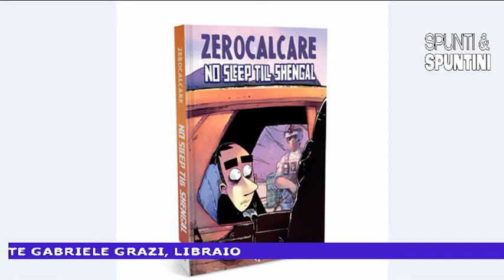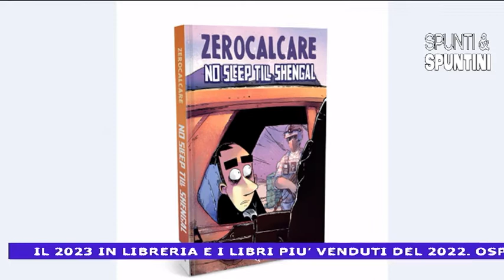Spunti & Spuntini: Il 2023 in libreria e i casi editoriali del 2022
spuntiespuntini: Il 2023 in libreria e i casi editoriali del 2022. Ospiti, Gabriele Grazi, libraio e Desideria Pacifico e Caterina Ildebrandi